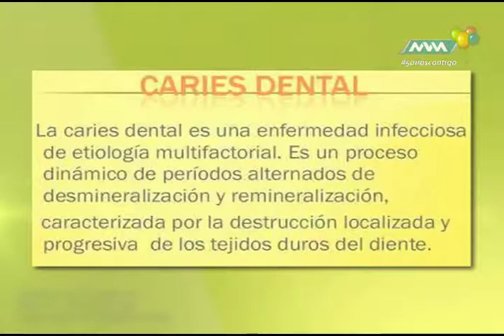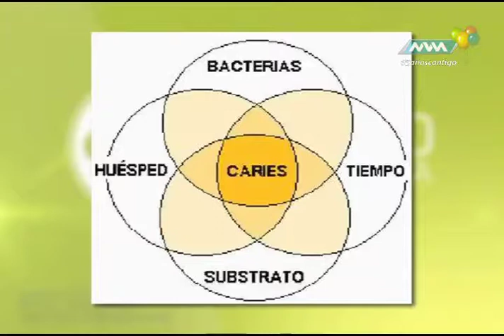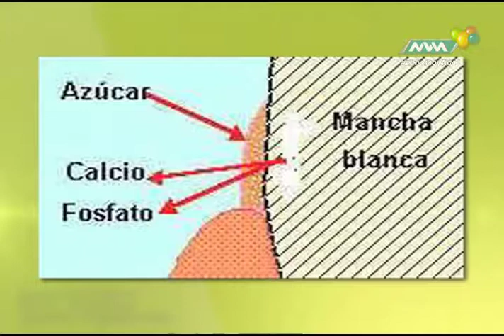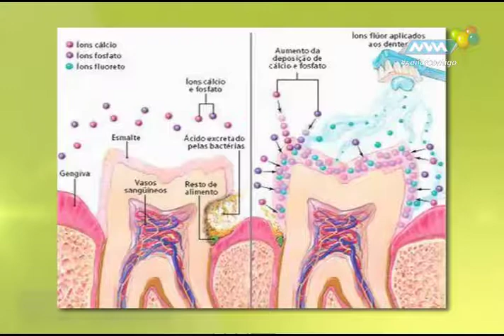Médico de Cabecera Caries Abril-17 parte 1